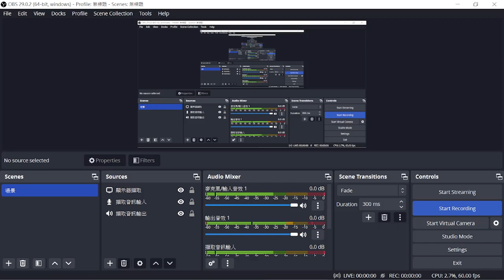CAMBLY - Garrett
PS. The sound of lagging was because I launched too many applications. The sound of the original recording video from Cambly was clear.

Garrett, Bangkok, United States
About Me
Hey, I'm Garrett! I love film, video games, travel, and world culture. I just came back from Taiwan! Let's talk about travel! I look forward to chatting with you soon!